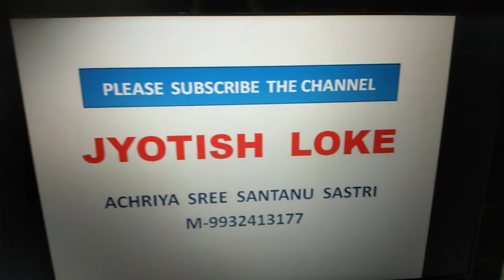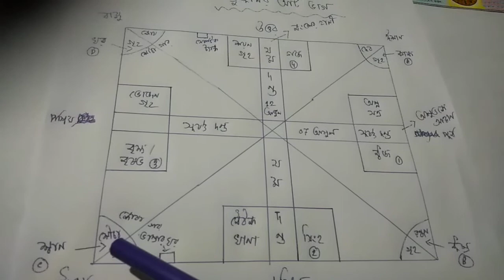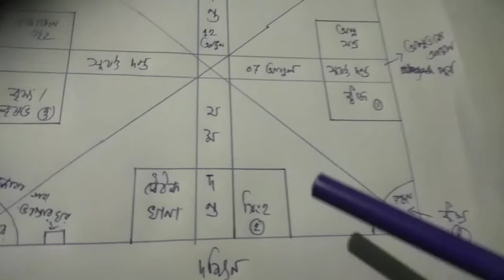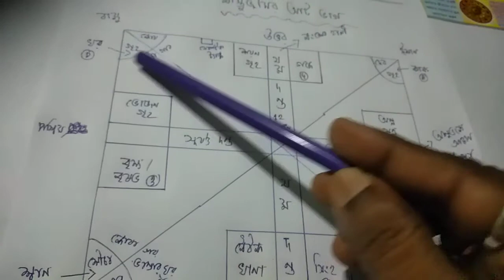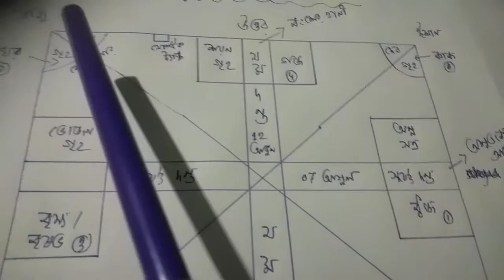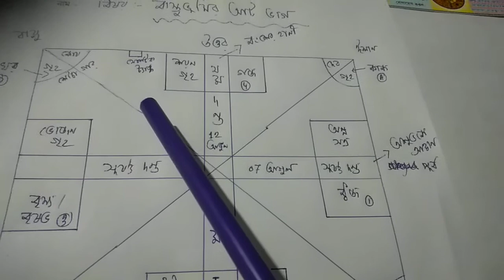আপনার বাড়ির জন্য বাস্তু শাস্ত্রের বুনিয়াদি ..... Exclusive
আপনার বাড়ির জন্য বাস্তু শাস্ত্রের বুনিয়াদি ...নির্মাণ শিল্পের বিজ্ঞানকেই বাস্তু বলা যেতে পারে। বা বলা যেতে পারে নির্মাণ শিল্পে বিভিন্ন বস্তুর সমন্বয়ে যে শক্তির সৃষ্টি হয়, তাই হল বাস্তু। বাড়ি বা অফিসে কোন জিনিস কীভাবে রাখা হবে বা কোথায় রাখা হবে, তার উপর নির্ভর করে ভালো ও খারাপ শক্তি নির্গত হয়। বাস্তুশাস্ত্র এমন এক শিল্প, যার মাধ্যমে এই ভালো ও খারাপ শক্তির মধ্যে সমতা রক্ষা করা যায়। ইমারত তৈরির পাশাপাশি, যেখানে সেটি অবস্থিত তার মাটি পরীক্ষা, সামনে দিয়ে যেভাবে রাস্তা গিয়েছে, ইমারতটি কোন দিকে মুখ করে রয়েছে, জলের ব্যবস্থা, আশেপাশের পরিবেশ সবকিছুই বাস্তু শাস্ত্রের মধ্যে অর্ন্তভুক্ত।